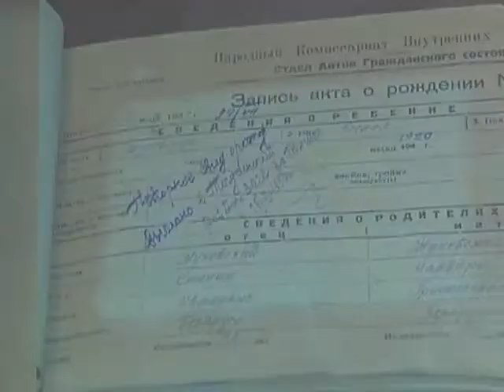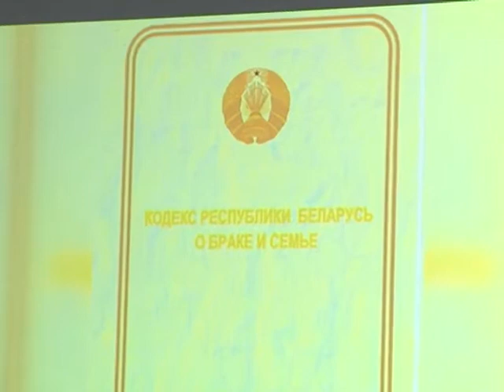Выпуск 11 12 2017 на 15:00